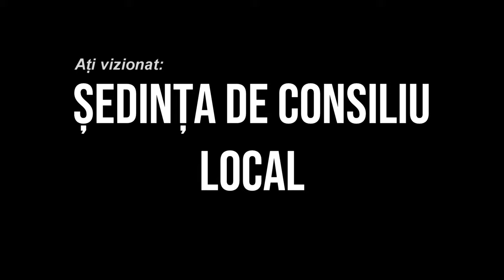LA COTOFANESTI Sedinta Consiliului Local din 17 februarie FILMARE EXCLUSIV TV 4K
LA COȚOFĂNEȘTI, județul Bacău, Ședința Consiliului Local din 17 februarie FILMARE EXCLUSIV TV 4K

Vizionare plăcută !

ROMANIA KEYWORD PRO PLUG-IN:
metaverse,
meta vers,
metavers,
metavers romania,